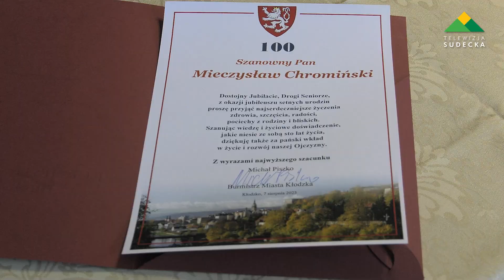Senior z Kłodzka świętował jubileusz 100-urodzin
Kłodzczanin Mieczysław Chromiński obchodził jubileusz 100 urodzin. Tę uroczystą chwilę spędził w rodzinnym gronie, a życzenia osobiście złożył też Michał Piszko, burmistrz Kłodzka.